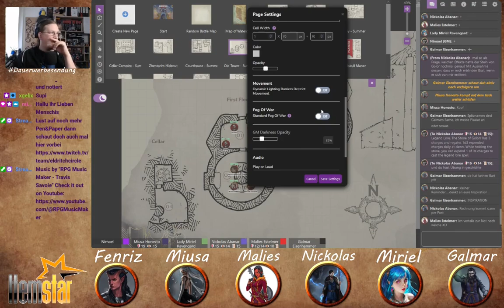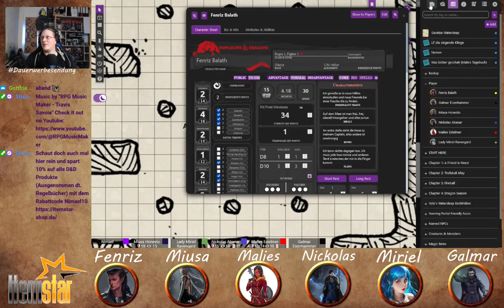Waterdeep Dragon Heist 008 Das Drachengewölbe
Waterdeep - Dragon Heist.

Ein Abenteuer voller Geheimnisse auf der Jagd nach einem Schatz wird die ganze Stadt auf den Kopf gestellt und keiner weiß wer am Ende alles auf der Jagd ist. Meine Spieler machen sich auf die Jagd und beginnen herauszufinden das vieles nicht so ist wie es scheint.

Die Spieler sind:

Fenriz - Ein Seemann mit fragwürdigen Gescgäftsmethoden und Kontakten.

Malies - Eine Bardin aus einem ehemaligen Adelshaus das seine Position verlor.

Miusa - Aufgewachsen bei Adoptiveltern ist sie auf der Suche nach ihrem Erbe und nur ihr Schwert ist von ihren leiblichen Eltern geblieben.

Nickolas - Ein Zauberer der den Sturm zu kontrolieren sucht, seit seine Mutter in einem Sturm auf See verstarb.

Miriel - Ein Kind aus der Familie Ravengard auf der Suche sich selbst einen Namen zu machen.

Galmar - Ein Zwerg mit unüblichen Anzeichen und Körperlichen veränderungen auf der Suche nach dem Magier aus dessen Gefangenschaft er gerettet wurde.